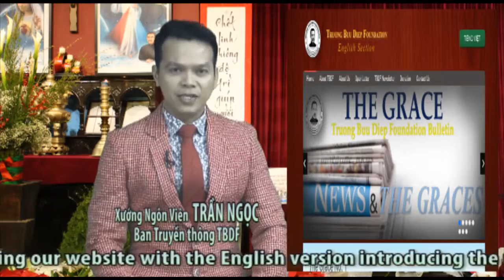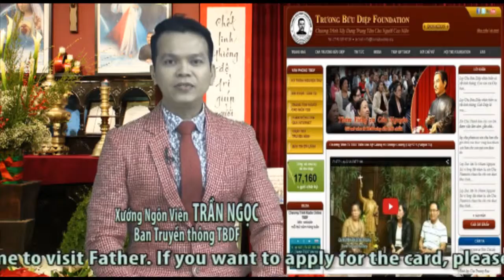ƠN CHA DIỆP 148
TRUONG BUU DIEP FOUNDATION (TBDF) 14231 EUCLID ST., # E 103-105 GARDEN GROVE, CA 92843 & (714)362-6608 Xin khấn trực tiếp .

Những ơn lành, phép la của Cha Diệp được các nhân chứng kể lại tại phòng thu Truong Buu Diep Foundation. 14231 Euclid St Ste E 103-105, Garden Grove, .